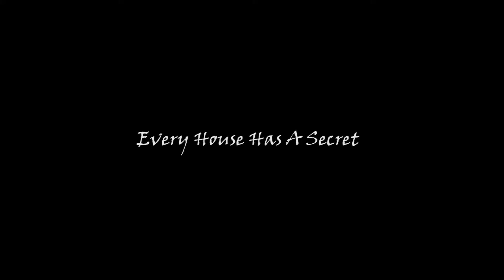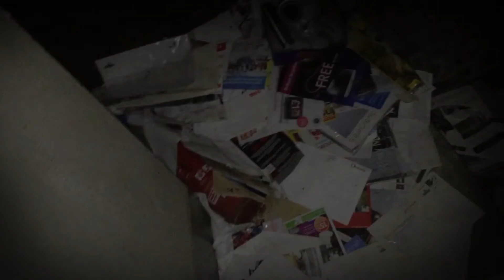Slaughter House Trailer 2